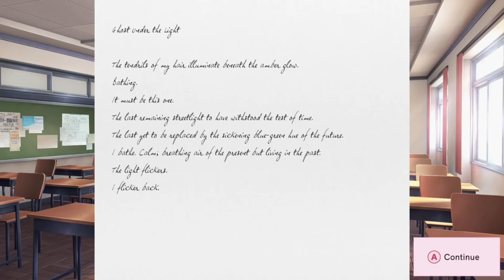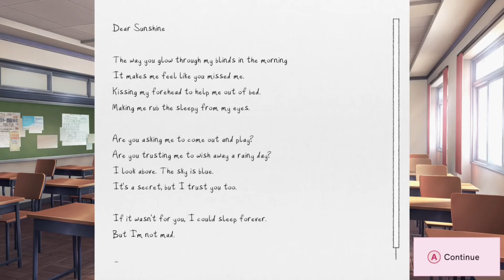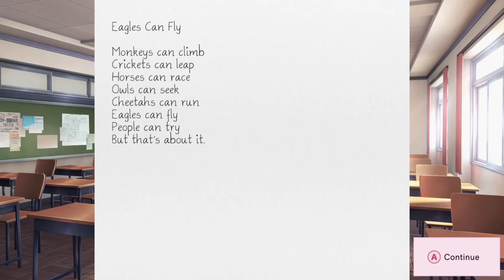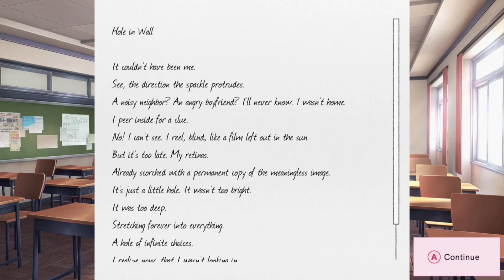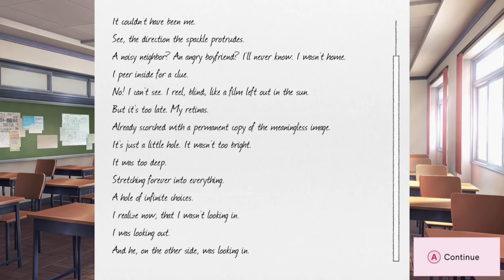Let's Play Doki Doki Literature Club Plus! - Ep. 2: Exchange Poems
Psst. No Spoilers in the comments. Or at least wait until we finish the series. Cool? Cool.

Wait, we gotta read literature in the literature club? Sounds like too much work.